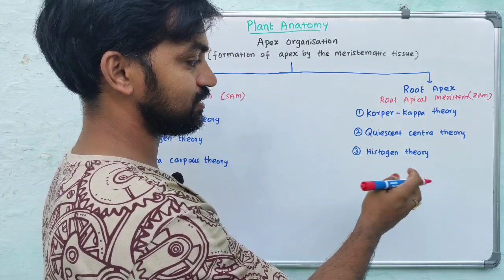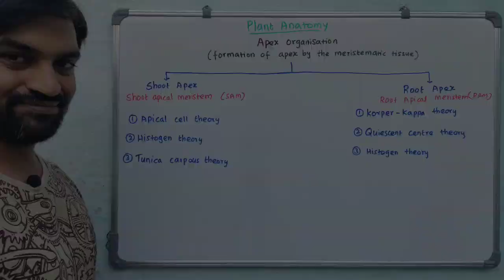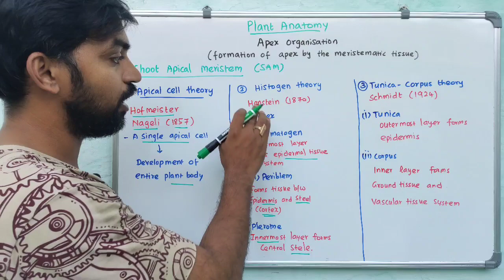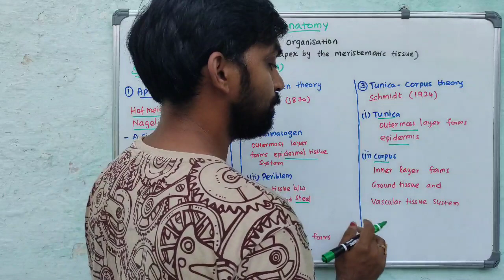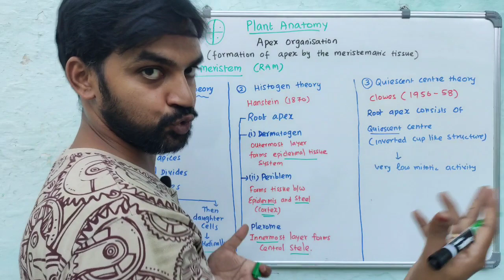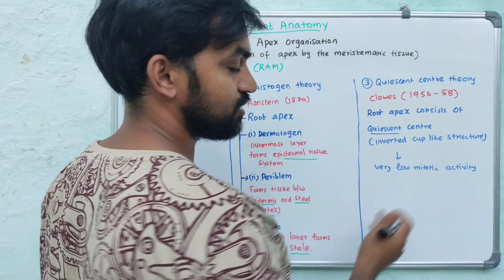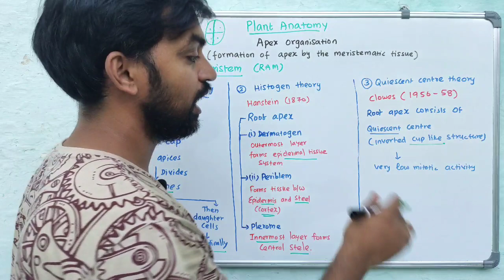Plant Anatomy | Root and Shoot apical meristem theories | RAM and SAM Theories